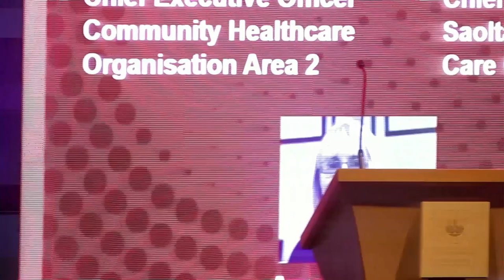FutureCare: Healthcare Forum: Future staffing needs in Irish healthcare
Future staff needs in Irish healthcare
Ms Breda Crehan-Roche Chief Executive Officer, Community Healthcare Organisation; Mr Tony Canavan, Chief Executive Officer, Saolta University Hospital Group and Dr Maureen Kelly, General Practice, University of Galway.